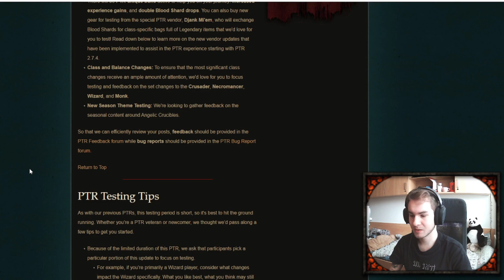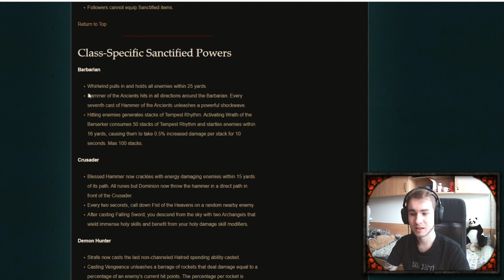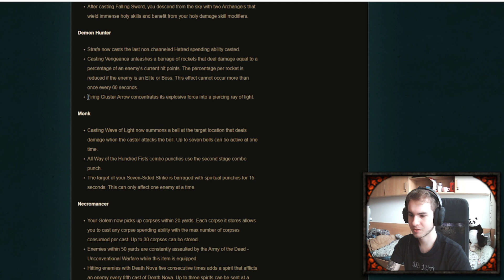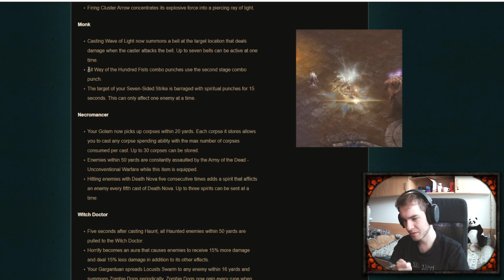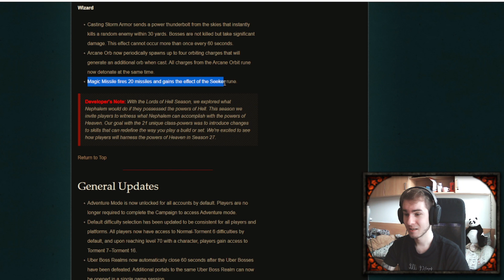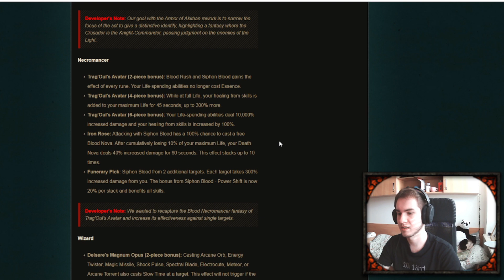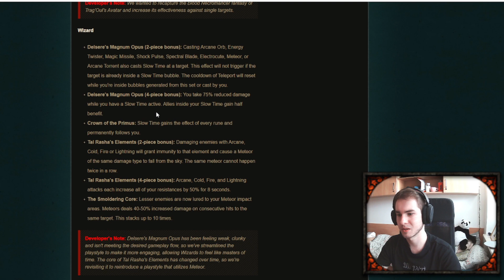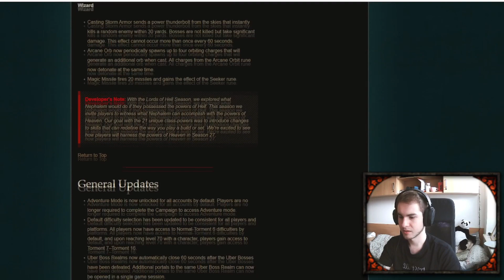Wielkie zmiany do Diablo 3! - Patch 2.7.4 i sezon 27 (Serwer Testowy)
Hejka, z tej strony Kondyss!

Dzisiaj przedstawiam wam Wielkie zmiany do Diablo 3! - Patch 2.7.4 i sezon 27 (Serwer Testowy). Pamiętajcie właśnie, że wszystkie informacje zawarte w poście i filmie mogą się zmienić do startu sezonu. Najpewniej będą to jednak głównie wartości liczbowe - Blizzard zazwyczaj nie wycofuje się z pomysłów lub zmian rozgrywki.